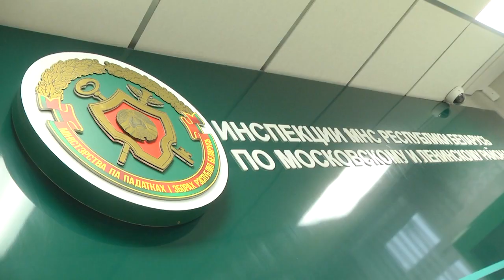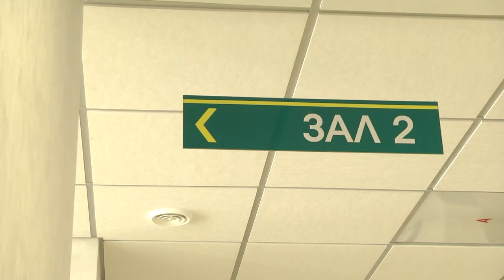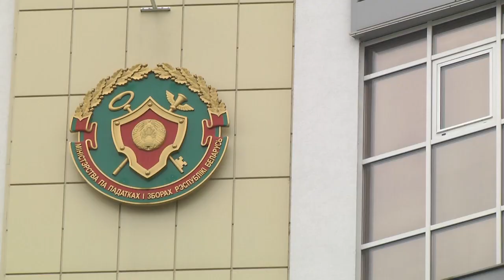2021-10-06 г. Брест. Мы выбираем сами - да или нет «зарплате в конверте». Новости на Буг-ТВ.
Жить хорошо, а   хорошо жить еще лучше – цитата из любимого многими советского кино отражает житейскую мудрость, которой пользуются люди уже очень и очень давно. Кто-то в поисках большего достатка прибегает к смене места работы, кто-то ищет дополнительный доход, кто-то всё же прибегает к неофициальному заработку, так называемой «зарплате в конвертах». К слову, последний путь небезопасен. Какие препятствия скрываются за этим неоднозначным шагом, и для работодателя, и для сотрудников- узнаем из следующего материала выпуска.